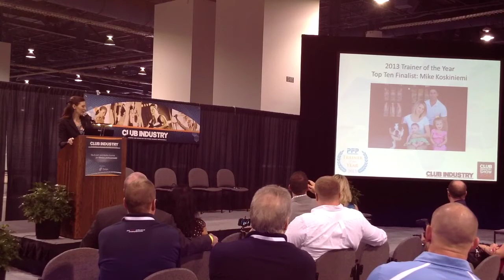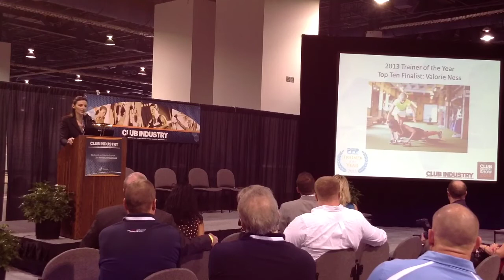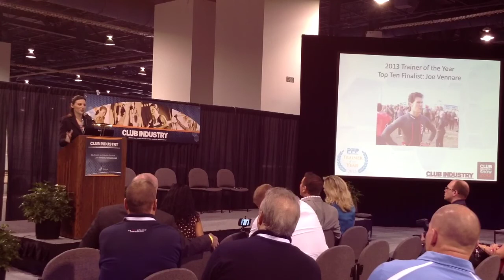Part 2 of 3_2013 PFP Trainer of the Year Awards Ceremony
Grant Roberts
Mike Koskiniemi
Joe Vennare
Elijah Bishop
Astria Goolsby
Frank Campitelli
Jolie Glassman
Lisa Coors
Valorie Ness
Kyle Brown